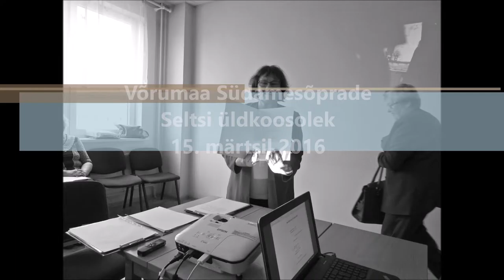15.03.2016 - Võrumaa Südamesõprade Seltsil üldkoosolek